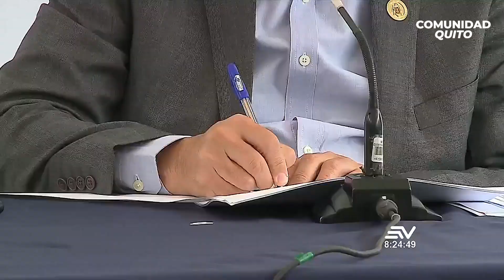Los objetivos de Santiago Guarderas tras 100 días de alcaldía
Ante sus 100 días de gestión, el alcalde de Quito Santiago Guarderas presentó sus objetivos para el resto de su periodo.

Más noticias de interés en TelevistazoEnLaComunidad y en Ecuavisa.com.